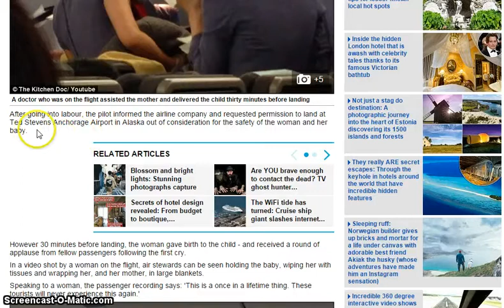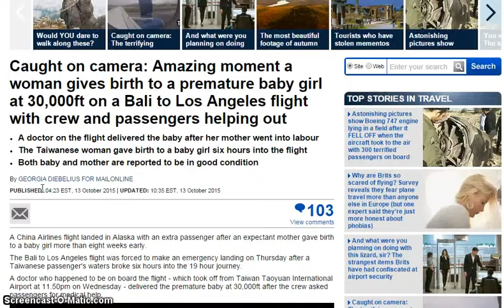Flat Earth | Emergency Birth Proves The Earth Is FLAT - ( Awesome Proves )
A woman gives birth on the flight from Bali to Los Angeles and proves the Earth is flat by an emergency landing in Alaska. After going into labor, the pilot informed the airline company and requested permission to land at Ted Stevens Anchorage Airport in Alaska, which is impossible on a spinning ball but makes perfect sense on a flat Earth.